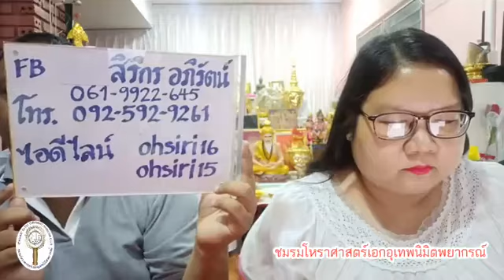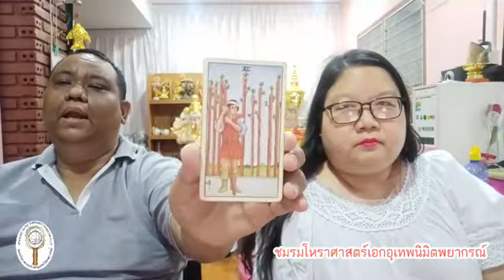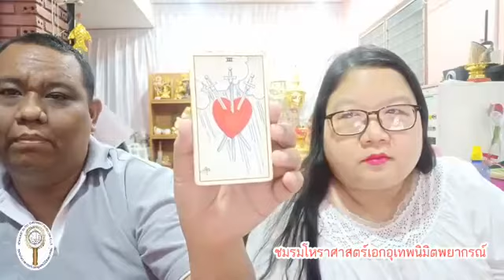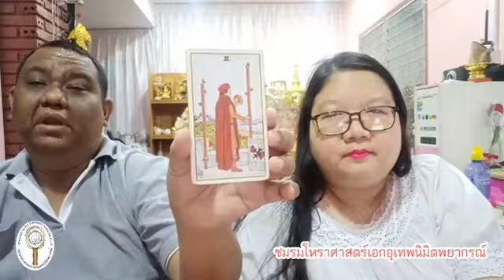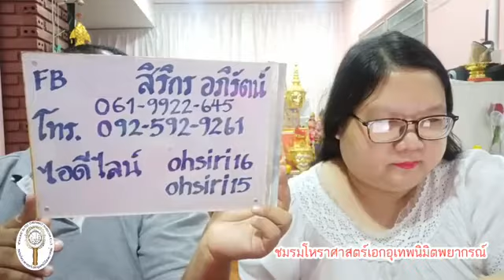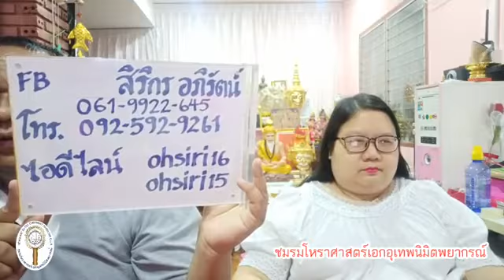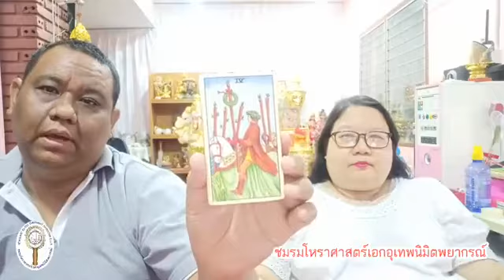อ โอ้ อ ท๊อป ไลฟ์สดดูดวงไพ่ยิปซี ตอน 41